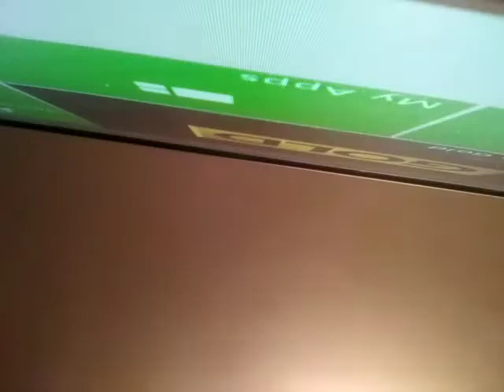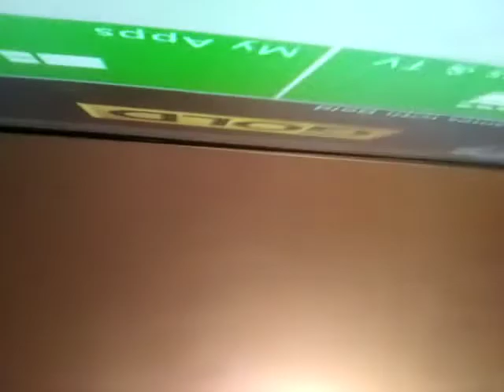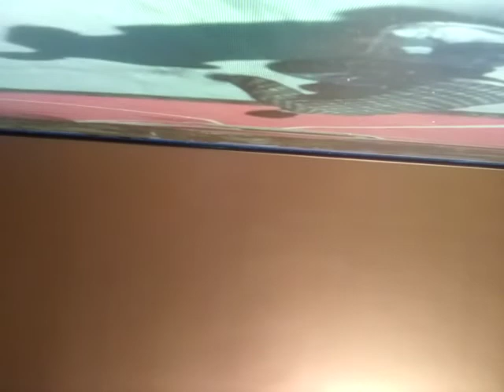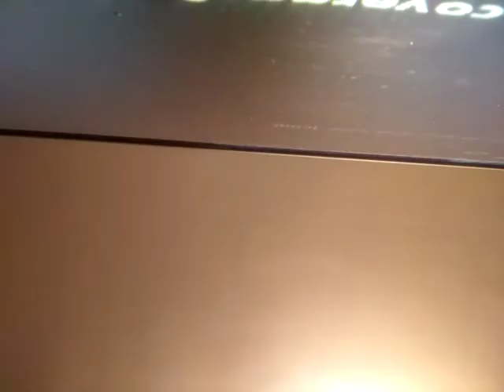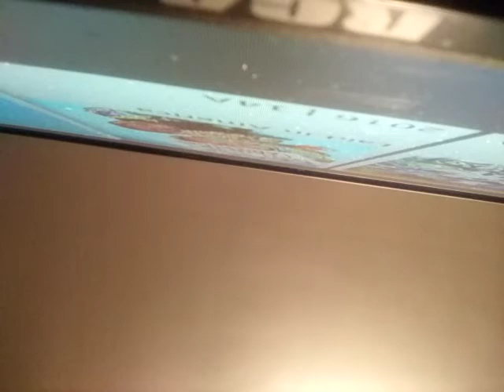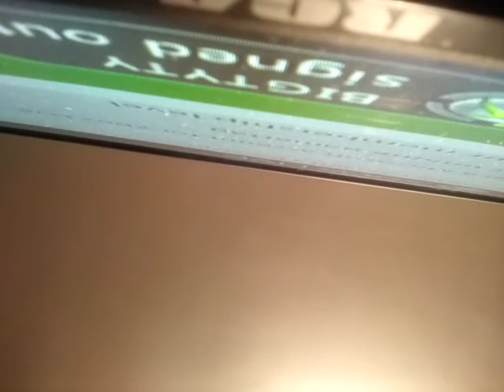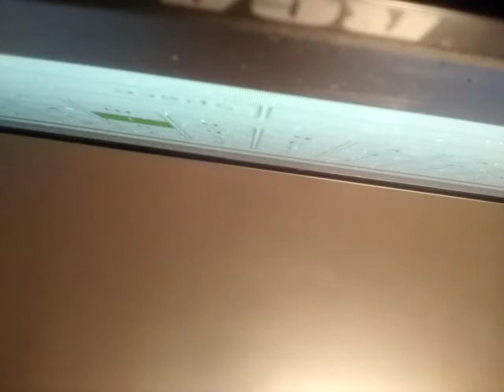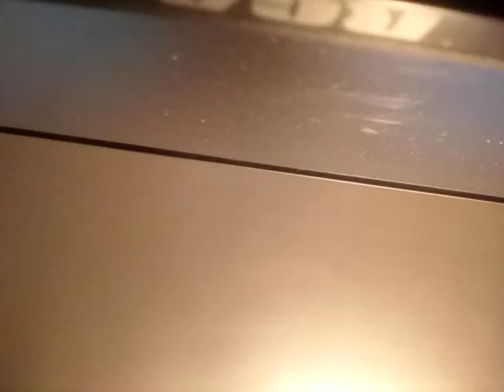1 hour long freestyle beatbox no breaks!!